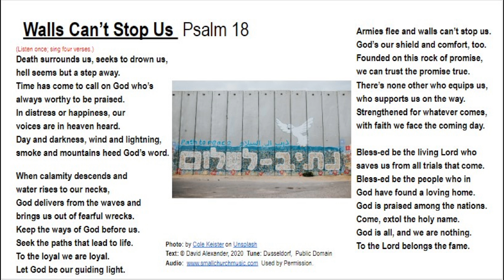Psalm 18: Walls Can't Stop Us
Sung version of Psalm 18 to a gentle piano and band arrangement of a tune from Germany.